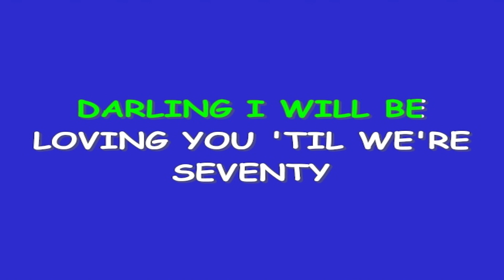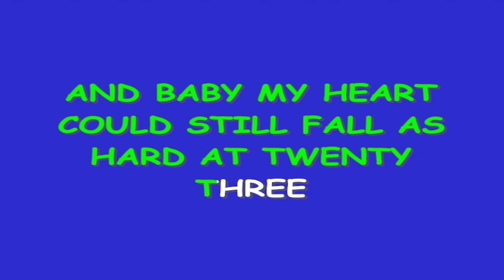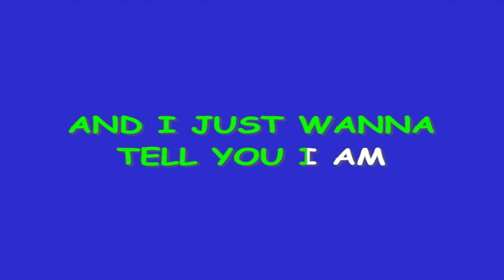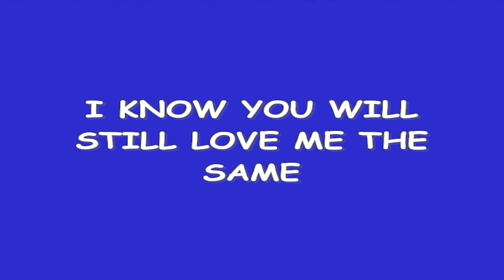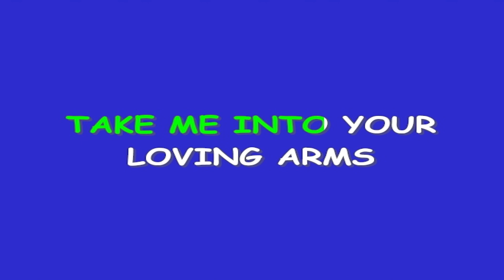Ed Sheeran - Thinking Out Loud (Karaoke Song with Lyrics)